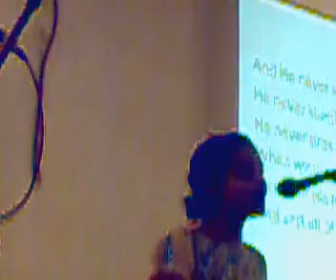He Never Sleeps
Benny Theodore and Neha lead the way, as Egmore Wesley Church sings this Don Moen special, HE NEVER SLEEPS, with the Youth Fellowship on June 21, '09...